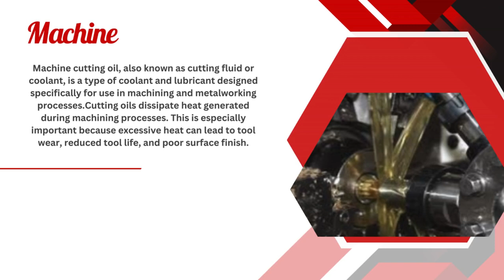Petro Giant Lubricant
Machine Cutting Lubricant Oil is a specialized oil used in hydraulic systems to transmit power. Heat Transfer systems are commonly found in various industrial and mobile applications, such as construction equipment, manufacturing machinery, agricultural machinery, and aircraft. The primary purpose of hydraulic oil is to transfer power and provide lubrication within the hydraulic system.